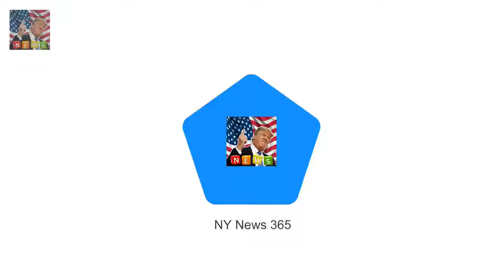Khloe Kardashian shows off baby bump at star-studded family Christmas party Breaking News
All eyes were on Khloe Kardashian at her familys annual Christmas Eve party as she proudly showed off her blossoming baby bump. It was the first time pregnant Khloe has been seen in public since she announced she was expecting her first baby with boyfriend Tristan Thompson after months of rumours.
Mark Wright drops huge hint hes ready to start a family with Michelle Keegan  Breaking News: